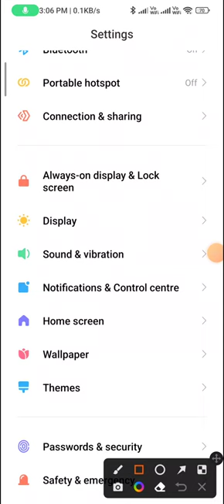How to change the notification tone in redmi note 12 pro